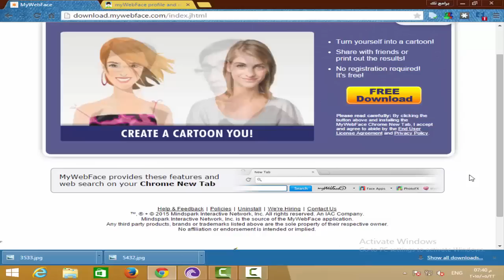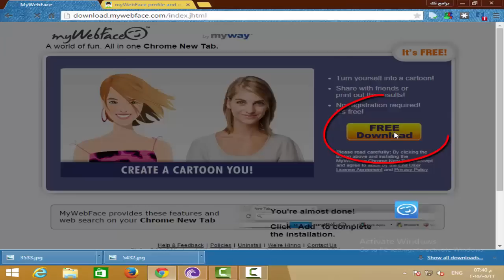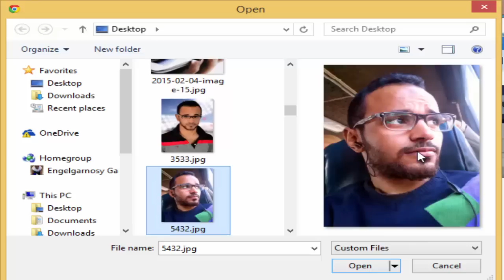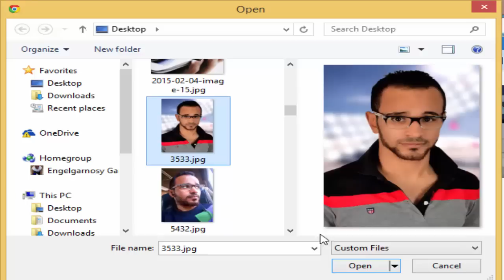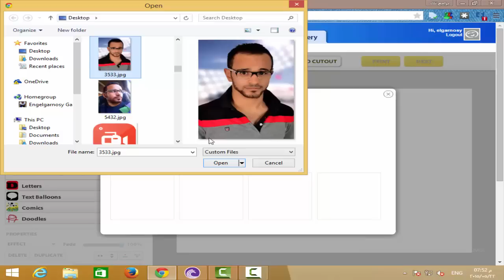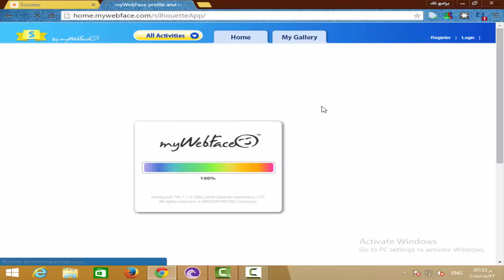حول صورتك الى كرتون او الى كاريكاتير مضحك وابهر اصدقائك بدون برامج My Web Face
فيديو يوضح طريقة  تحويل الصور الى كرتون وتحويل الصور الى كاريكاتير
◀ لمعلومات أكثر وزيارة موقع My Web Face من هذا الرابط